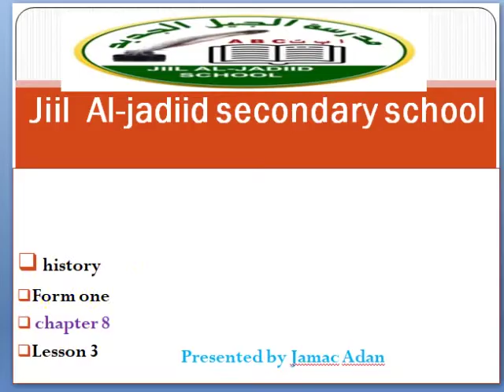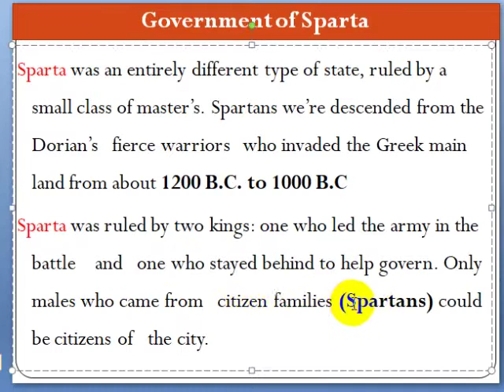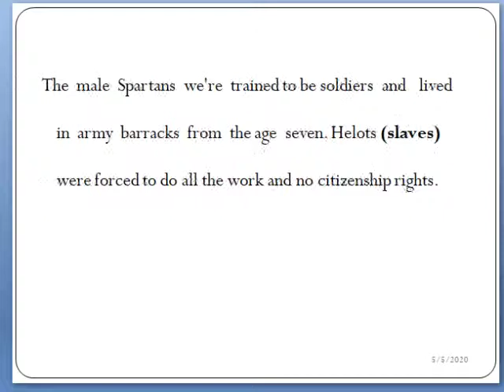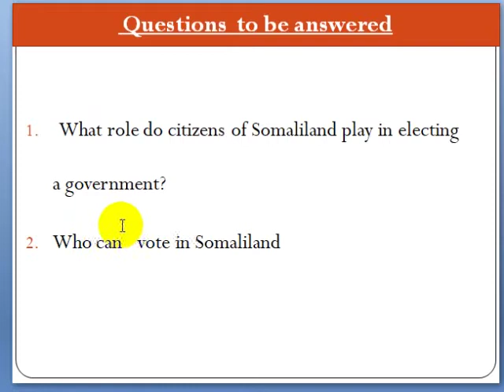History form one